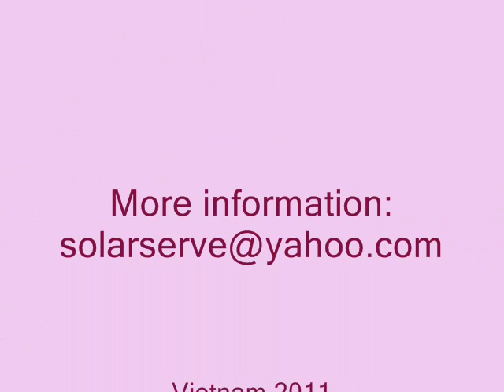Cham Minority Using Solar Cookers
Cham Minority in Vietnam using Solar Cookers